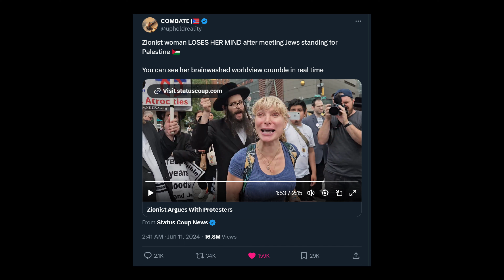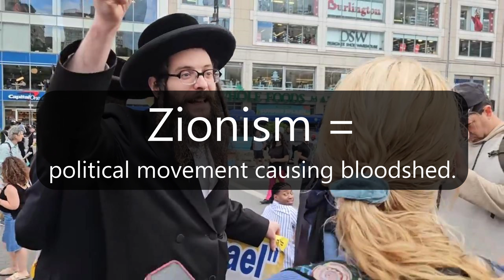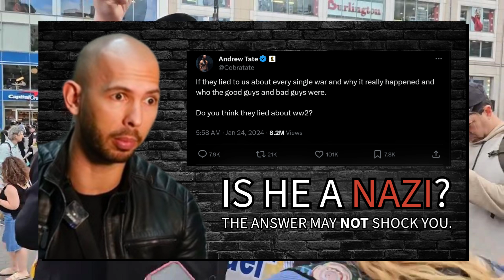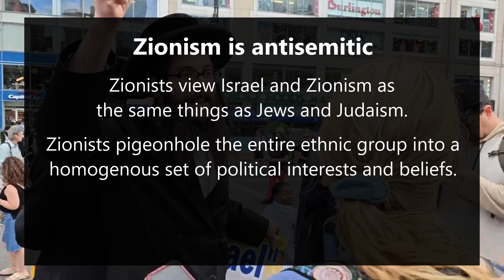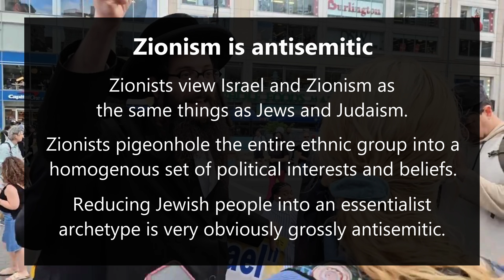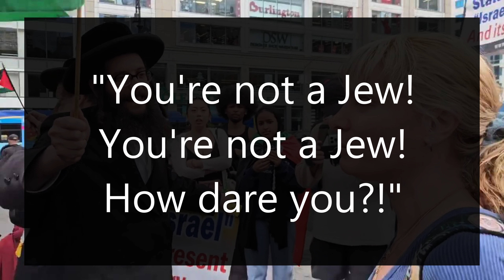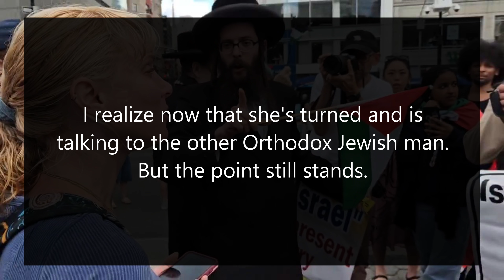Antisemitic Zionist screams "YOU'RE NOT A JEW" at pro-Palestinian Orthodox Jews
Solidarity with Palestinians and opposition to Israel's genocide in Gaza are not "antisemitic" positions. On the other hand, Zionism is actually antisemitic. This video of a Zionist woman screaming at anti-Zionist Orthodox Jews that they're "not Jews" proves it.

Hey there, I'm Pat (he/him). I make video essays about stuff. My goal is to educate ("patucate") myself and others by researching and talking about myriad themes and topics: political commentary, philosophy, ethics, media analysis, thoughts about life – whatever I feel like talking about, really. The main thematic throughline of my content is antifascism, but I also want to promote socialism, feminism, workers' rights, social progressivism, and leftism broadly.

0:00 Intro
0:50 Ethnonationalism
8:54 Race traitors
14:54 Last thoughts and conclusions
18:45 Outro